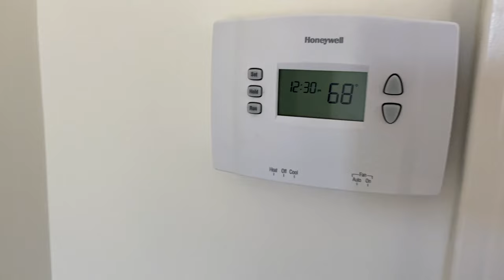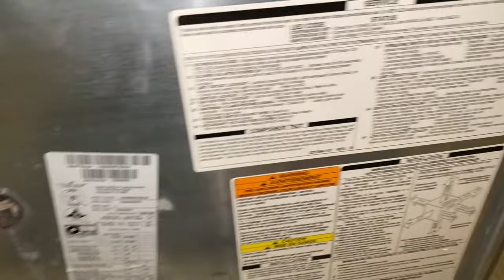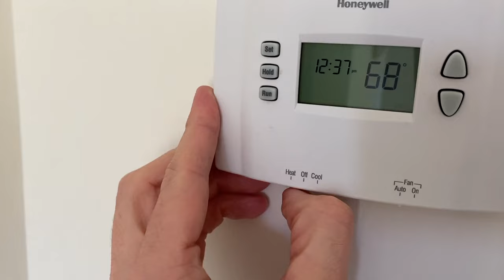Furnace not igniting/heating - inspect igniter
How to replace Igniter